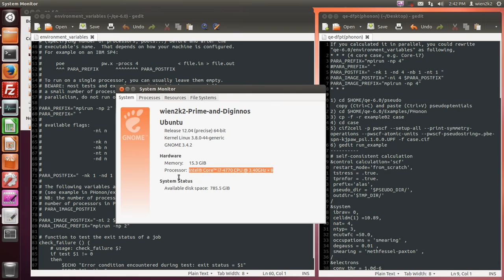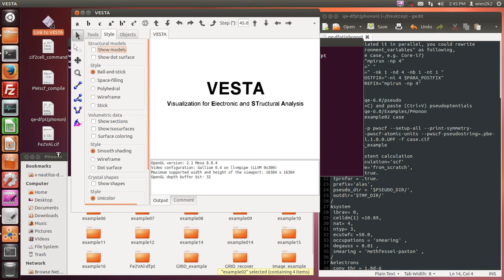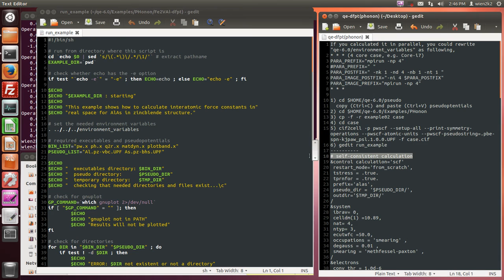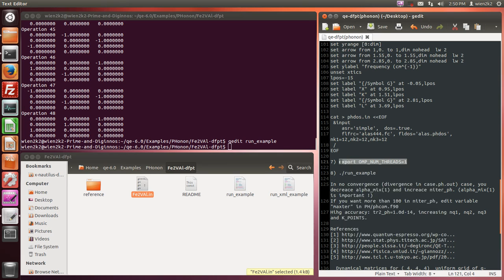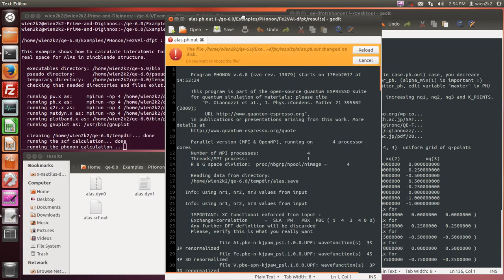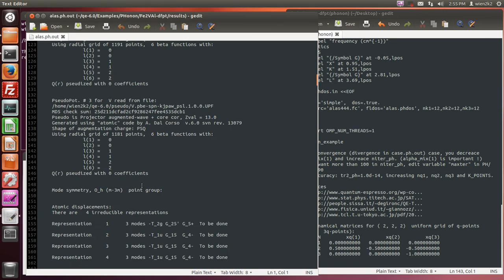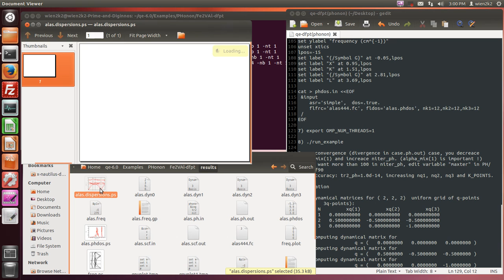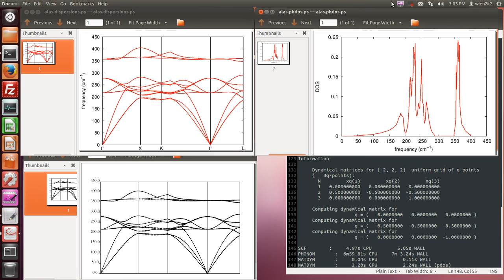PWscf (phonon calculation, DFPT method, OpenMPI parallel calculation and change plot condition)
If you calculated it in parallel, you could rewrite "qe-6.0/environment_variables" as following,
* * * (4 core case, e.g. Core-i7)
PARA_PREFIX="mpirun -np 4"
PARA_POSTFIX=" -nk 1 -nd 4 -nb 1 -nt 1 "
PARA_IMAGE_POSTFIX="-ni 4 $PARA_POSTFIX"
PARA_IMAGE_PREFIX="mpirun -np 4"

1) cd $HOME/qe-6.0/pseudo
  copy (Ctrl+C) and paste (Ctrl+V) pseudoptentials
2) cd $HOME/qe-6.0/Examples/PHonon
3) cp -f -r example02 case
4) cd case
5) cif2cell -p pwscf --setup-all --print-symmetry-operations --pwscf-atomic-units --pwscf-pseudostring=.pbe-spn-kjpaw_psl.­1.0.0.UPF -f case.cif
6) gedit run_example
# self-consistent calculation
&control calculation='scf'
 restart_mode='from_scratch',
 tstress = .true.
 tprnfor = .true.
 prefix='alas',
 pseudo_dir = '$PSEUDO_DIR/',
 outdir='$TMP_DIR/'
&system
 ibrav= 0,
 celldm(1) =10.89,
 nat= 4,
 ntyp= 3,
 ecutwfc =50.0,
 occupations = 'smearing' ,
 degauss = 0.01 ,
 smearing = 'methfessel-paxton' ,
&electrons
 conv_thr = 1.0d-6
 mixing_beta = 0.7
(input cif2cell output)
EOF
(change kpoint ot [kpoint / 4], include shift 1 1 1.
For example, change
K_POINTS automatic
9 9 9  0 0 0
to
K_POINTS automatic
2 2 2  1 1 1)

and delete blank line befere K_POINTS automatic

# phonon calculation on a (444) uniform grid of q-points
phonons of AlAs
&inputph
tr2_ph=1.0d-12,
niter_ph = 99,
prefix='alas',
alpha_mix(1) = 0.20,
ldisp=.true.,
nq1=2, nq2=2, nq3=2
outdir='$TMP_DIR/',
fildyn='alas.dyn',
EOF
(nq1,nq2 and nq3 is less than or equal to k point)

delete "amass(1)=26.98, amass(2)=74.922" for ph, Phonon DOS and Phonon dispersion in input file or this video.

replace k-points for G-X-K-G-L (FCC) k-points
5
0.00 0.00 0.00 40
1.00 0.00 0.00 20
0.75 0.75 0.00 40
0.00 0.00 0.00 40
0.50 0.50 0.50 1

alas.freq
0 450
freq.plot
freq.ps
0.0
50.0 0.0
EOF

set xrange [0:3.72]
dim=450
set yrange [0:dim]
set arrow from 1,0. to 1,dim nohead  lw 2
set arrow from 1.55,0. to 1.55,dim nohead  lw 2
set arrow from 2.85,0. to 2.85,dim nohead  lw 2

 &input
    asr='simple',  dos=.true.
    flfrc='alas444.fc', fldos='alas.phdos', nk1=12,nk2=12,nk3=12
EOF

7) export OMP_NUM_THREADS=1

8) ./run_example

In no convergence (divergence in case.ph.out) case, you decreace alpha_mix(1) and increace niter_ph. (alpha_mix(1) is important !)
If you want more than 100 in niter_ph, edit variable "maxter" in PH/phcom.f90
Hihg accuracy: tr2_ph=1.0d-14, increasing nq1, nq2, nq3 and K_POINTS.

Information

     Dynamical matrices for ( 2, 2, 2)  uniform grid of q-points
     (   3q-points):
       N         xq(1)         xq(2)         xq(3)
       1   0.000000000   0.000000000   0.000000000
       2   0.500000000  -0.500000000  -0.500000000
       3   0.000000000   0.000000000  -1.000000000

     Computing dynamical matrix for
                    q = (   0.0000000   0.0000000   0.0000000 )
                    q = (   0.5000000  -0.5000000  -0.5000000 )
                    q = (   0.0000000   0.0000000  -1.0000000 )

SCF        :     4.97s CPU         5.05s WALL
PHONON       :  6m59.81s CPU     7m 3.24s WALL
MATDYN       :     0.04s CPU         0.11s WALL
MATDYN       :     2.20s CPU         2.24s WALL (pdos)